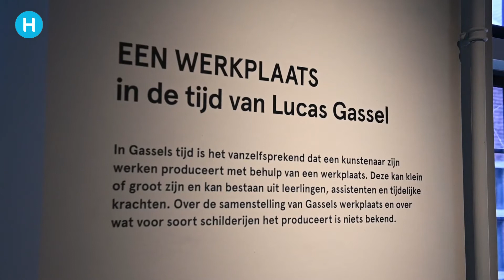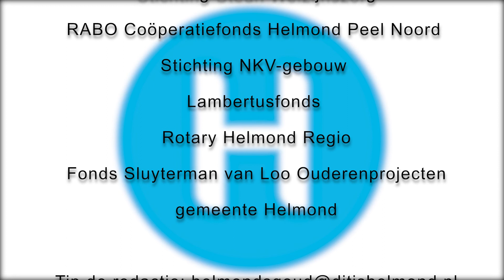Helmonds Goud, 26 juli | Helmond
Goed nieuws, Peters Pannetje is terug! TV-kok Peter Malvliet maakt speciaal voor u een overheerlijke maaltijd. Zomerkasteel Helmond is begonnen. In en rondom de grootste waterburcht van Nederland zijn activiteiten voor jong en oud. En verder onze rubriek Oud Goud, oude filmpjes die heerlijk wegkijken. We werken daarbij samen met het Regionaal Historisch Centrum in Eindhoven. Het instituut zoekt nog meer oude beelden uit Helmond voor hun archief. Als je die beschikbaar wilt stellen, ga dan naar de En natuurlijk weer de oefeningen van de buurtsportcoaches van Jibb+ in Helmond in Beweging. Het seniorenprogramma Helmonds Goud wordt uitgezonden op maandag, dinsdag en woensdag om 10.00 uur en 14.00 uur én tussen 18.00 en 20.00 uur.